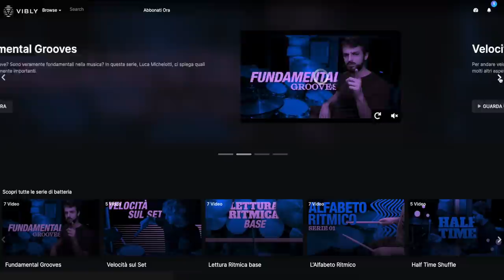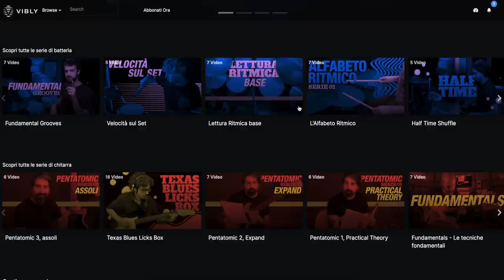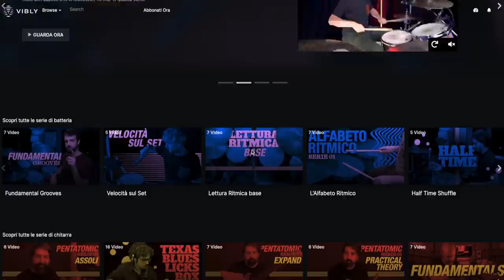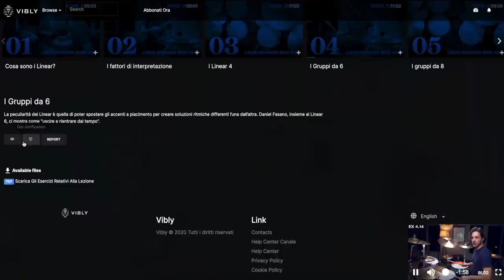VIBLY: come MIGLIORARE con la BATTERIA in un modo MAI VISTO PRIMA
Clicca qui per scoprire Vibly e attiva i 7 giorni gratuiti

Vibly è la maniera più innovativa e funzionale per imparare a padroneggiare chitarra e batteria.
Impara dall'esperienza dei migliori musicisti e scegli il tuo percorso scoprendo la musica grazie alle serie e alle lezioni.

I tuoi nuovi insegnanti hanno suonato in tutto il mondo con Vasco Rossi, Salmo, Laura Pausini, Pino Daniele, PFM, Pooh, Battiato e molti altri nomi italiani e stranieri.

Rock, Blues, Jazz, Pop: ogni genere ha lezioni studiate con cura e filmate con la miglior qualità possibile.

- Come funziona?
Scegli il tuo insegnante, il tuo genere ed esplora tutte le puntate di ogni serie: in ognuna troverai spunti, spartiti, basi musicali che ti permetteranno di migliorare giorno dopo giorno, con i tuoi tempi.

- Per chi è pensato?

AUTODIDATTI:
Vibly è pensato per essere il supporto perfetto per l' autoapprendimento o come integrazione del percorso con il tuo insegnante.

MAESTRI/INSEGNANTI:
Vibly è ISPIRAZIONE e permette di avere costantemente nuovo materiale da utilizzare con gli allievi e per aggiornamento personale.

Vibly ti motiva: avere davanti a te tutta la musica spiegata dai migliori musicisti farà crescere la passione, ti farà migliorare velocemente e con risultati tangibili.

♬ My gear:
Kits: